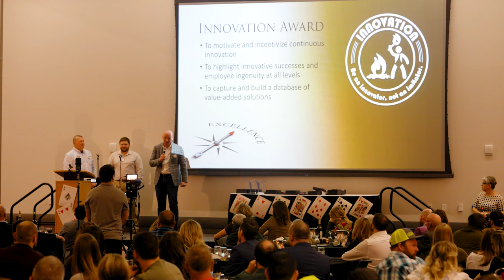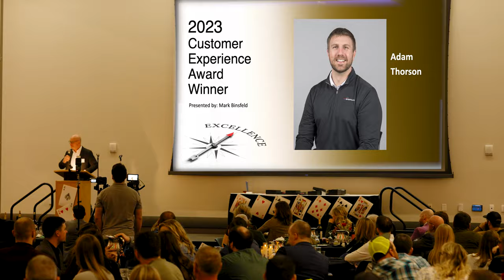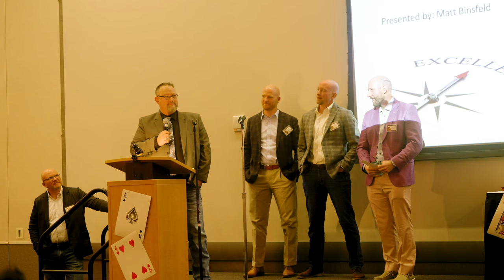Brennan Annual Celebration 2023 | La Crosse, WI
We held our customary Brennan Annual Celebration in March 2023. Team members flew nationwide for fellowship, great food, and fun AND to witness our annual awards presentation. Thank you to everyone who works at Brennan, as well as those who support us. We're in this together -- pursuing excellence!